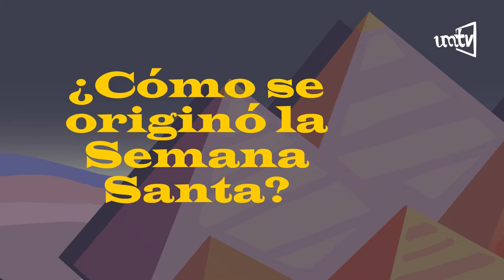Semana Santa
En estos días deseamos que nos unamos más en oración y seamos unánimes para con todos